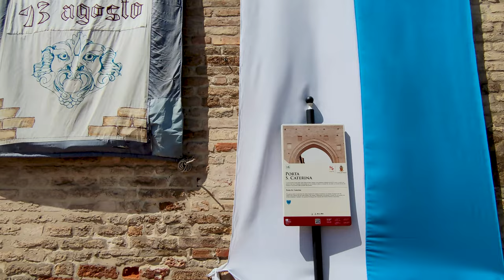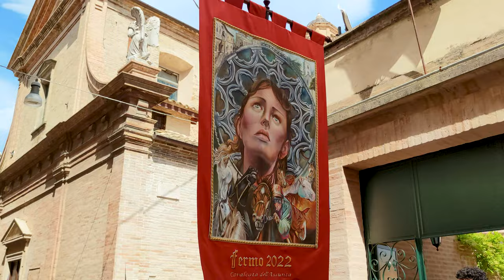FERMO - WALKING TOUR BEAUTIFUL ITALIAN CITY IN MARCHE ITALY - 4K. part 1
FERMO - WALKING TOUR BEAUTIFUL ITALIAN CITY IN MARCHE ITALY - 4K. part 1  Travel Guide.

Video from: FERMO, Italy, Europe
Video from region: MARCHE
Video date: august

CHAPTERS:

We will visit many interesting places and cities with you... Rome, Milan, Bologna, Venice, Verona, Firenze,Modena, Ferrara, Naples, Amalfi, Positano..